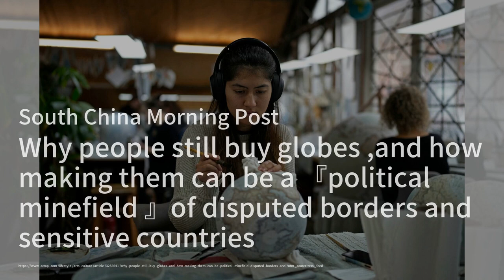China fills Russia's critical war gaps, US says；How could an Aukus role for Tokyo affect China’s tie